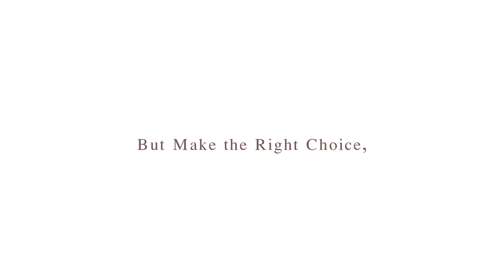Welcome to Europlan...